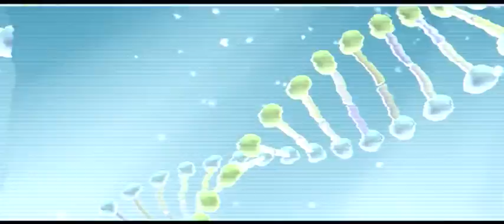OFFICIAL ZOMBEX TRAILER